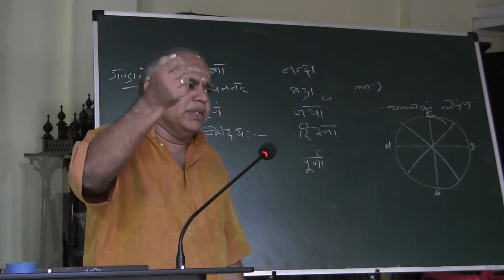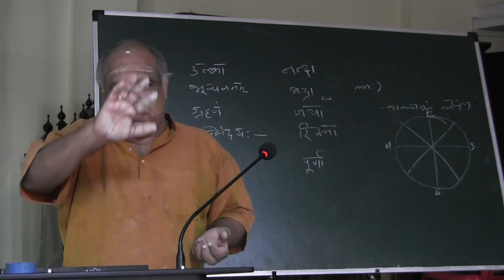Lecture on Surya Siddhanta - 30 by Dr. T.P. Radhakrishnan